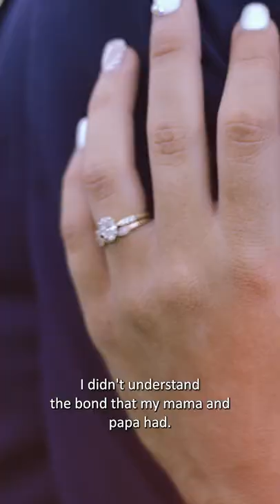Beautifully Emotional Wedding Vows l Abbie and Nick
Abbie and Nick were married on October 2, 2021 at The Conrad Botzum Farmstead in Akron, Ohio.

Shot on Sony FX3 and Edited in Adobe Premiere Pro